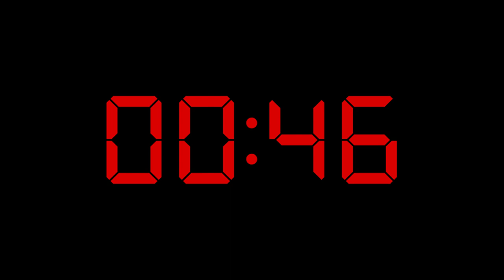4 Minute Ticking Countdown Timer With Bomb Explosion Sound | Digital LED Style.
A 4 minute ticking countdown timer in a digital LED 7 segment display style with an bomb explosion sound  and effects when the timer reaches zero.